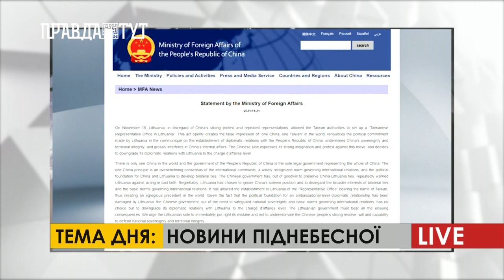ПравдаТУТ LIVE: Олександр Николишин про актуальні новини КНР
На зв’язку з ранковою студією ПравдаТУТ LIVE співробітник китайської медіагрупи Олександр Николишин, який поділився найактуальнішими новинами останніх днів КНР. Він розповів про проєкт у межах китайської ініціативи «Один пояс і один шлях». Також розказав, аби обговорити подальший розвиток цієї ініціативи в умовах пандемії, у Пекіні скликали спеціальний симпозіум - 4-й Всесвітній медіа-саміт. А ще поділився про дипломатичні протиріччя Китаю та Литви і, що цього тижня стало відомо, що Китай вирішив знизити рівень дипломатичних відносин з Литвою.